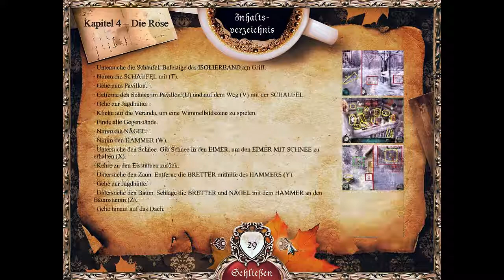Let's Play: Grim Tales: Die Braut #12 - Dumme Zahlenrästel sind dumm... [Blind/DE]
Und das is echt ne Menge, was man da beachten muss...